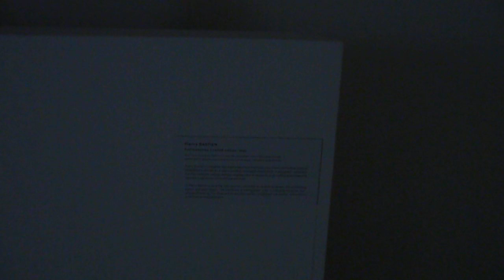Pierre Bastien - Paper organ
Magnificent installation by musician and visual artist Bastien combining sound and image.